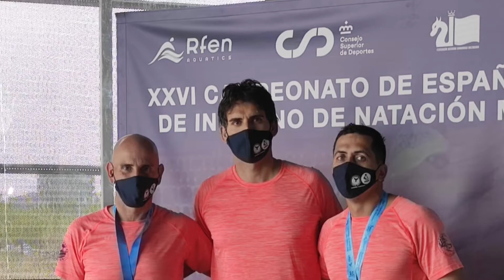XXVI Campionat d’Espanya”OPEN” d’hivern màsters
La nova secció màster del club participa per primera vegada en un campionat nacional amb uns excel.lents resultats, 2 ors, 1 bronze, 4 cinquens i 1 sisena posició.